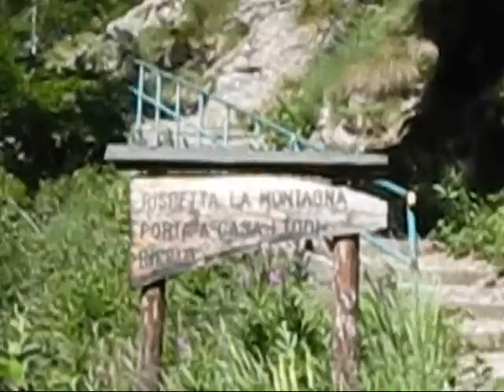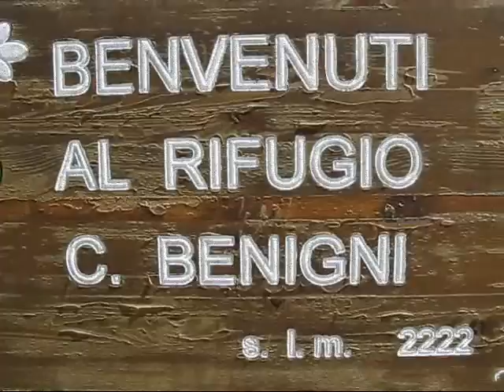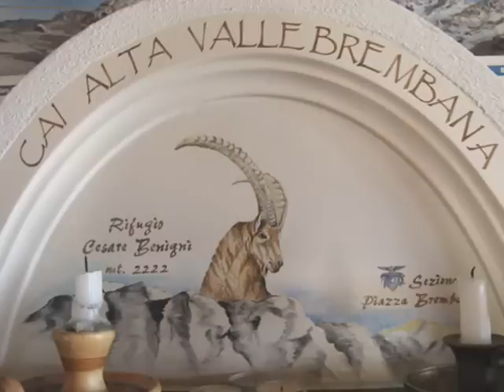Gita al rifugio Benigni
Gita di una giornata al rifugio Benigni, a 2222 m., sulle Alpi Orobie bergamasche